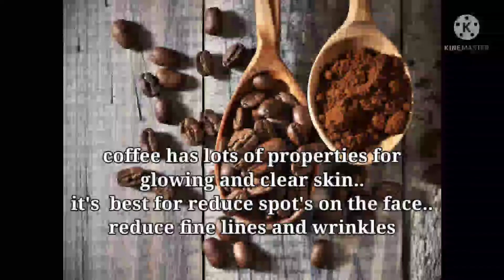Home made organic ubtan, scrubber and facemask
This is 100% effective homemade recipe for Ubtan, scrubber or face mask. ingredients must be mixed with yogurt to get an applicable paste form. its a 15 minute biweekly treatment for glowing skin. Effective for inching skin as well.